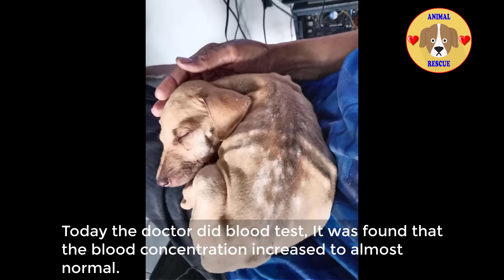Abandoned puppy looking to us with sadness eyes as if "please help me, I'm sick, I'm hungry!"